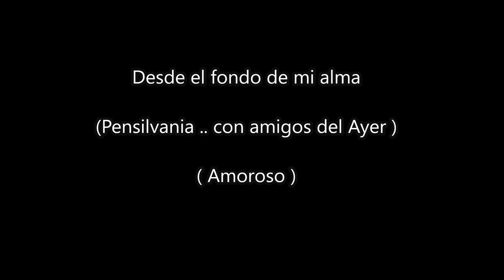Desde el fondo de mi Alma Amoroso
Esta cancion no la recordaba y de seguro algunos de ustedes tampoco .. y nos reuniomos con amigos .. a ver que tal salio ol